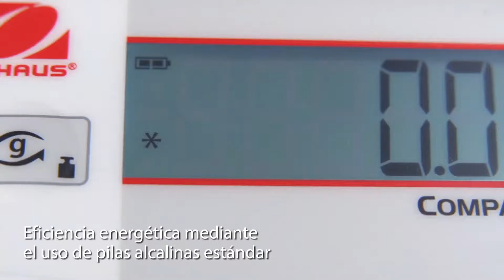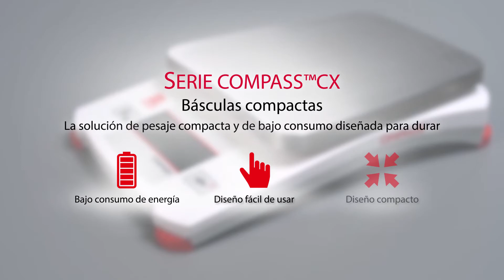OHAUS Compass CX Series (ES)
Diseñadas para el pesaje de bajo consumo en el lugar de trabajo y el pesaje de campo